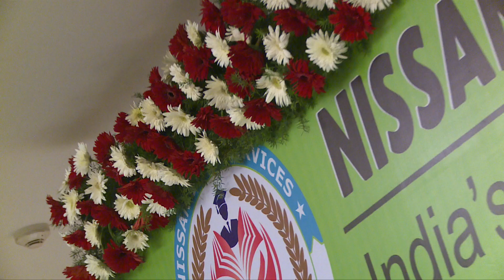Nissan Doctors: Admission to Graduation - Autobiographies of Achievers from Nissan Study Services"7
NISSAN STUDY SERVICES CONSULTANTS PVT. LTD.
MBBS consultants are professionals who provide guidance and assistance to students aspiring to pursue a Bachelor of Medicine, Bachelor of Surgery (MBBS) degree. These consultants offer personalized advice to students regarding the selection of medical schools, admission requirements, application processes, and other related aspects.

Their services may include assessing students' academic backgrounds, helping them choose suitable medical schools based on their preferences and qualifications, guiding them through the application process, including filling out forms, preparing for entrance exams, writing personal statements, and securing letters of recommendation.

MBBS consultants often have extensive knowledge about various medical schools, their admission criteria, and the medical education system in different countries. They stay updated with the latest developments in the field of medical education and can provide valuable insights to students seeking to pursue a career in medicine.

Furthermore, MBBS consultants may also assist international students with visa procedures, accommodation arrangements, and other logistical matters associated with studying abroad.

Overall, MBBS consultants play a crucial role in simplifying the complex process of applying to medical schools and help students make informed decisions about their academic and professional future in the field of medicine.

🎓 *Free Counseling & Seminars for Future Doctors!* 🎓

Are you dreaming of a career in medicine? Don't miss out on this opportunity!

We're excited to announce that we'll be hosting free counseling and seminars across various districts in Tamil Nadu to help aspiring students like you navigate the journey to medical school.

*Event Details:*
📅 Coming soon to your district!
📍 Locations: Chennai, Trichy, Madurai, Salem, Thanjavur, Vellore, Villupuram, Pondicherry, Tirunelveli, Ramanathapuram, Kanyakumari, Coimbatore, Tirupur, Erode
- Personalized counseling sessions
- Expert insights on medical school admissions
- Tips for acing entrance exams
- Guidance on choosing the right medical school
- Q&A sessions with experienced professionals

Don't miss this chance to gain valuable information and guidance for your journey to becoming a doctor.

Feel free to customize it further or let me know if you need any additional assistance!

Get Answer to:
✅ What is the duration of MBBS in Russia?
✅ What is the cost of studying MBBS in Russia?
✅ Is NEET mandatory to study MBBS Abroad?
✅ Do Russia provides license to foreign Students?
✅ Is Russia safe for students?
✅ Advantage of studying MBBS in Russia?
✅ Money Transfer to Russia